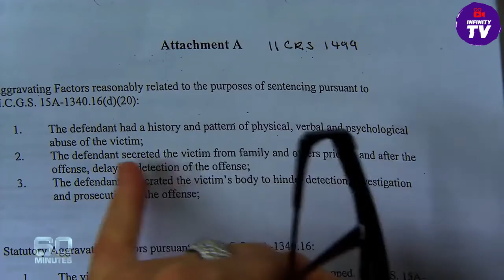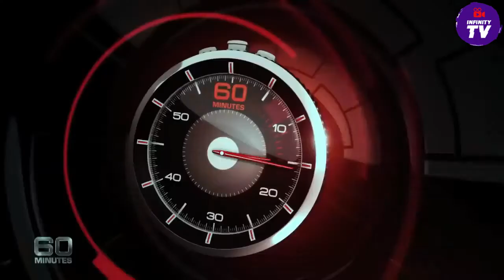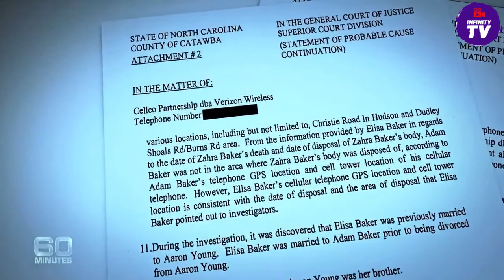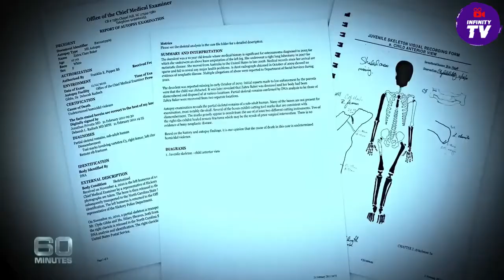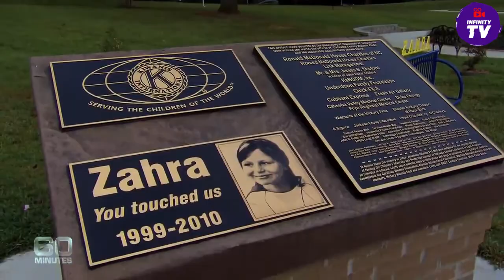The Face of Evil | The Killer of Zahra Baker | 60 Minutes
The face of evil: confronting the killer of 10-year-old Zahra Baker | 60 Minutes Australia